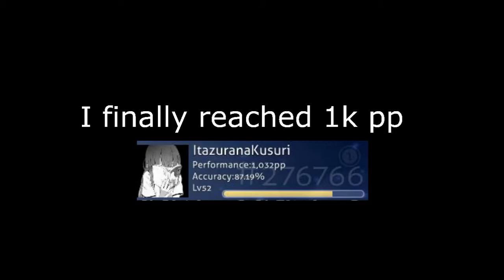P*Light-Yellow Splash HRHD (1K PP CELEBRATIONl) (not a clickbait)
I almost gained a lot of pp there

I do now play 5 stars not that much

I can look HRHD modes